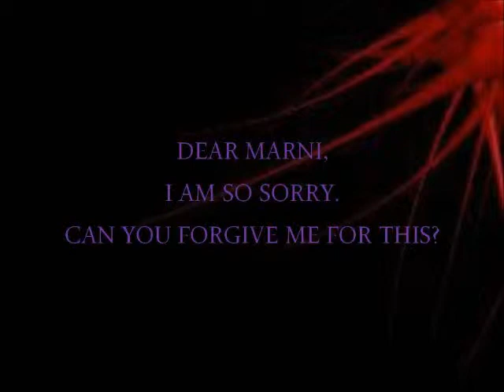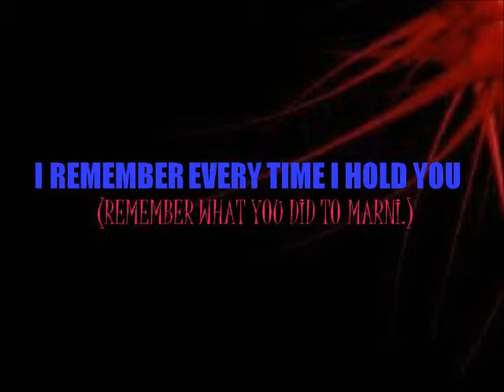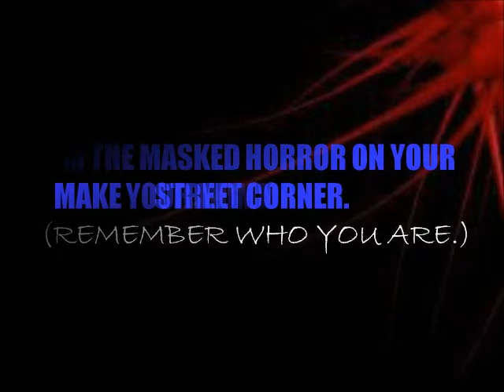Night Surgeon lyrics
I coded the singers by color.
Purple-Nathan.
Green-Rotti.
Yellow-Rotti's bodygaurds.
Red-Luigi.
Light Blue-Pavi.
White-Everybody or almost everybody.
Pink-Genturns. (Or as me and sis call them-the 3 people who always followin hercules around.)
Dark Blue-Repo Man